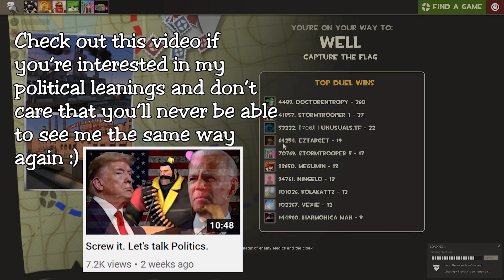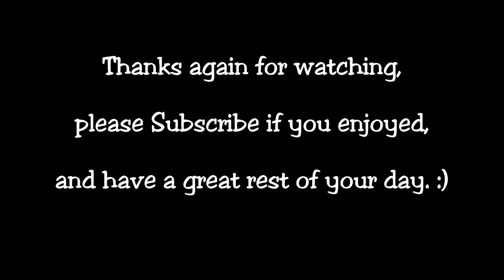[TF2] Just Like the Simulations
hey gamers
sorry for no video
here is video
ples sub
thank

ok

now i kil

goodby